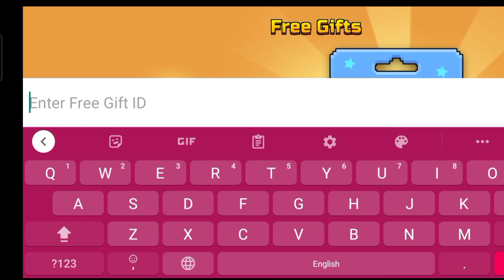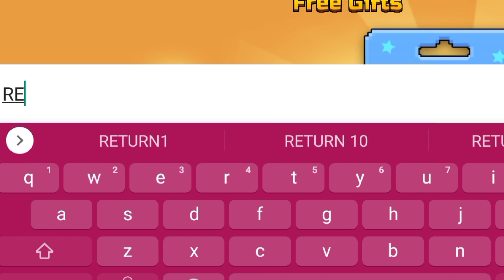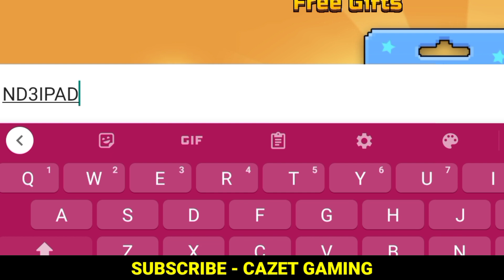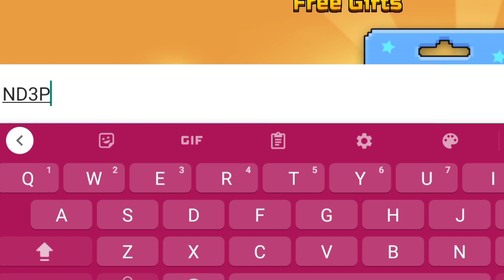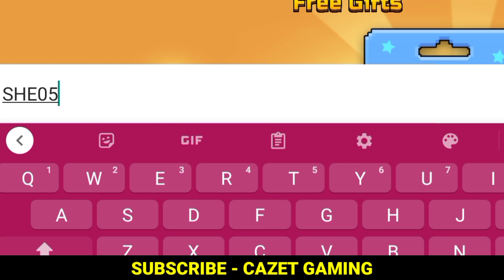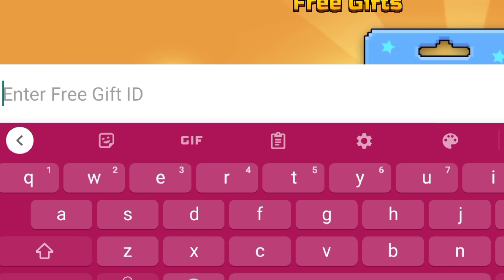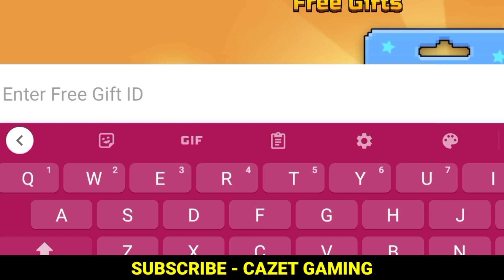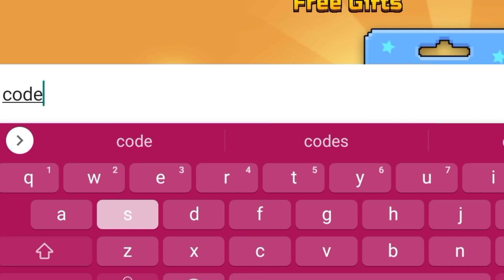Update 23.7⚠️ PIXEL GUN 3D CODES PROMO CODES 2023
PIXEL GUN 3D CODES PROMO CODES 2023 || PIXEL GUN 3D CODES 2023 || CODE PIXEL GUN 3D

Welcome guys, in this video i am going to show you some new & working promo codes of Pixel Gun 3d for the month of September 2023.

your queries !

1- pixel gun 3d promo codes
2 - pixel gun 3d codes September 2023
3 - pixel gun 3d promo code
4 - promo codes for pixel gun 3d 2023
5 - codes for pixel gun 3d
6 - pixel gun 3d codes 2023
7 - pg3d promo codes
8 - promo codes for pixel gun 3d
9 - pixel gun 3d codes
10 - pg3d codes

1.Boot up Pixel Gun 3D.
2.Press the '+' in the top-right corner.
3.Scroll all the way to the right until you see 'Redeem promo code'
4.Press that and enter your code.
5.Press 'Confirm' and enjoy your goodies.